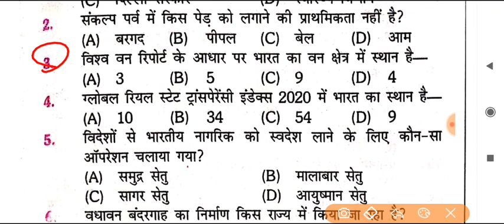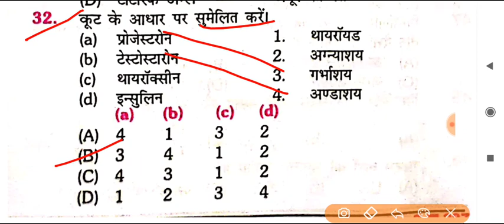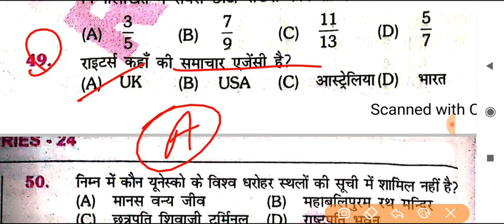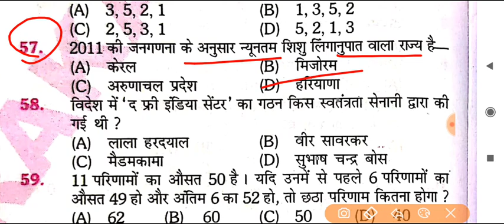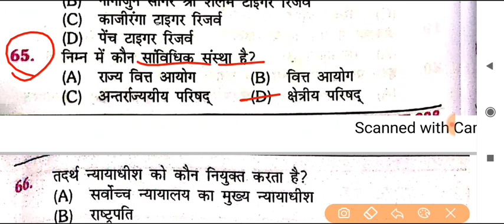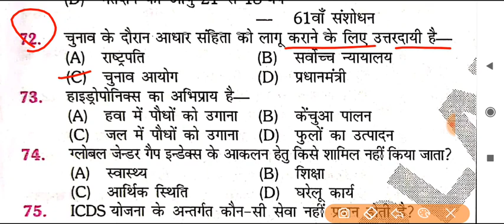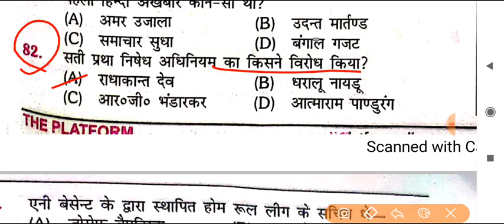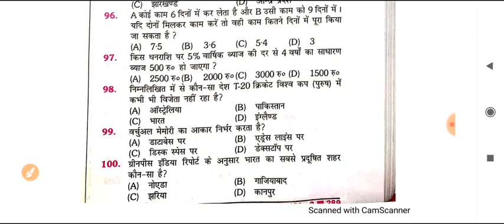Practice Set- 24 | Bihar SI PT 2021 | Rukmini Vol 3 | Cut Off 65+ | Pdf Download | Daily Test Series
Exam Preparation
1. Bihar Daroga 【 Mains 】
2. Bihar Enforcement Si
3. Bihar Amin
4. RRB NTPC , GROUP D
5. DRDO /MTS
6. SSC
7. all Exams

2. DRDO MTS Kiran Prakashan 20 set

4. Bihar Daroga mains rukmini 23 set gk

5. Bihar Daroga Mains rukmini Hindi 20 set

6. Bihar Daroga mains upkar practice set

12. 2020 करंट अफेयर्स mojo.in/1eyixg